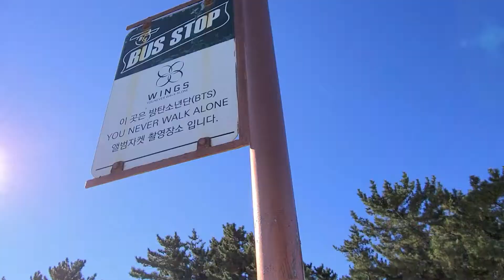Gangwon, winter place where I wait for you [Ryyzn-secrets]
Gangwon-do, I want to walk with you
[♬Ryyzn-secrets]